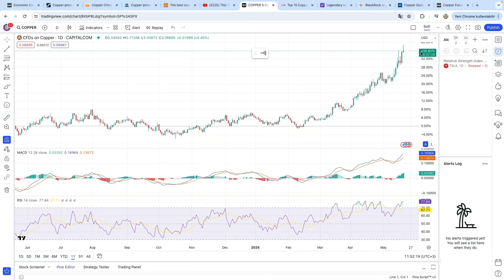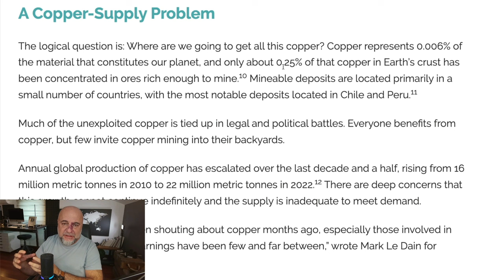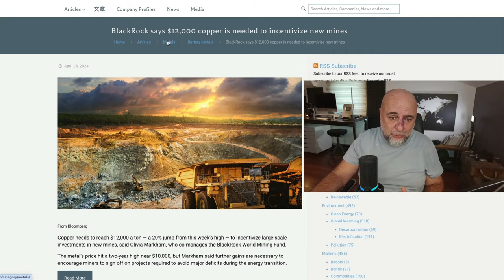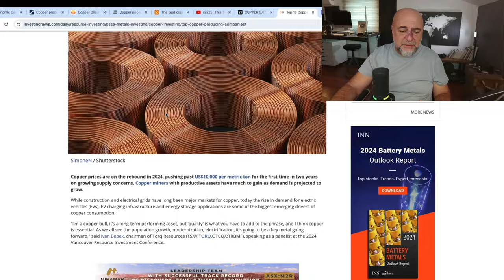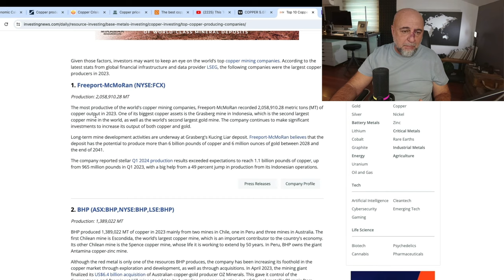Bakır Fiyatları Nereye Kadar Yükselecek?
Bakır yılbaşından beri hızlı yükseliyor. Peki neden ve nereye kadar? Sizler için yorumladım.

Videonun Bölümleri
00:00 Neden Emtia Yatırımcısı Değilim?
00:57 Bakıra Olan Talep Neden Artıyor?
01:54 Bakır Arzındaki Sıkıntılar Neler?
05:40 Bakıra Nasıl Yatırım Yapılır, ETF ve Hisseler?
07:10 Bakıra Yatırım Yapmanın Riskleri Neler?
09:44 Uranyumu Neden İlginç Buluyorum?